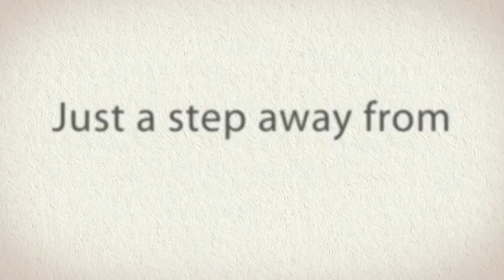Carmel Luxury Hotels - Wayside Inn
In the heart of Carmel and just steps from Carmel Shopping Plaza- the premiere shopping address in Carmel-by-the-Sea- the Wayside Inn offers 22 guest rooms and suites. Special guest room and suite amenities may include spa tubs- kitchens- fireplaces- and large balconies overlooking the quaint village of Carmel. Beyond the comfort of your accommodations-our staff will provide personalized and gracious service to make your visit a memorable experience.

World-class art galleries- dining- shopping- recreational amenities- and the pristine beaches of Carmel are all located nearby. Front Desk Hours are from 8 AM to 10 PM. Please contact the hotel for after hours check in procedure.

Carmel Luxury Hotels offers you a premium selection of premier 4 star Carmel Hotels. Choose from 5 of the most luxurious accommodations close to the incredible Monastery Beach.